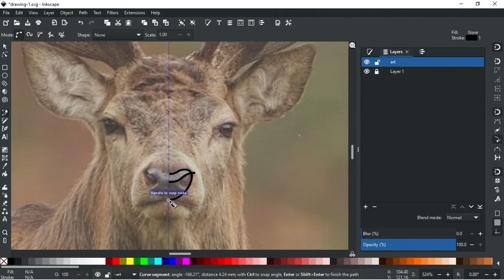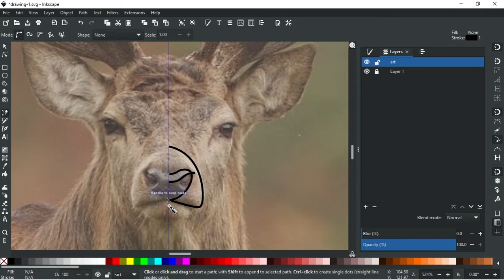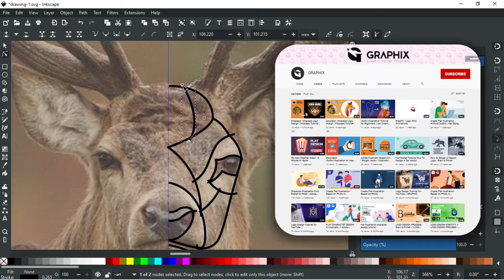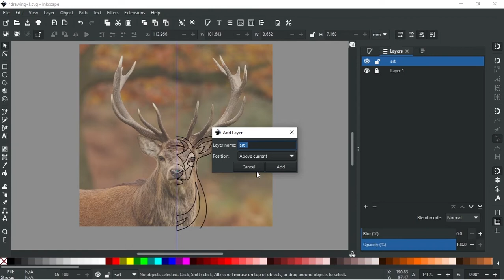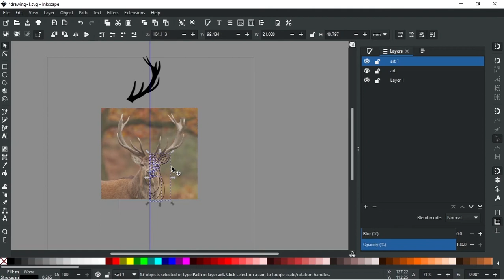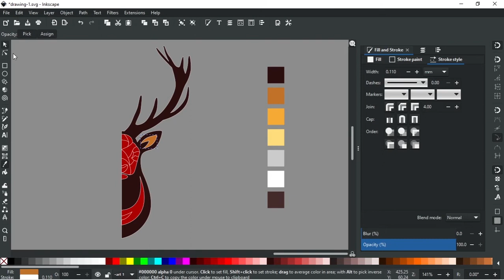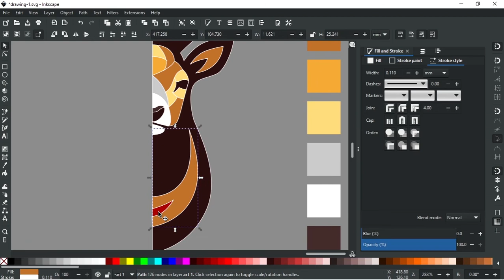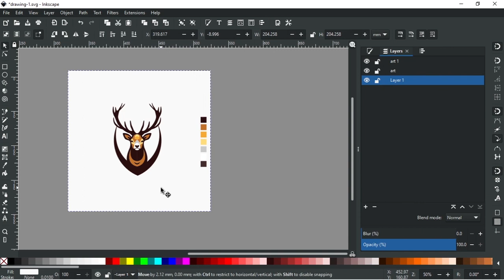Deer Vector | Inkscape Logo Design | Inkscape Tutorial 2021 | image to vector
1.inkscape t shirt design
2.inkscape  Logo design